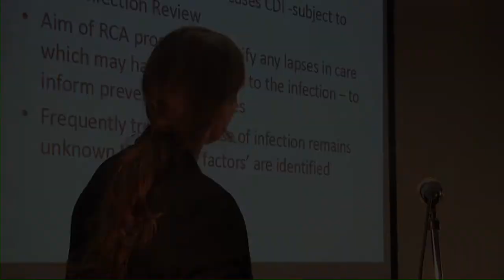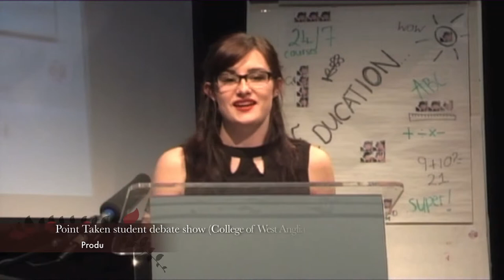Sam Ward Television Production Show Reel 2015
0:12 - 'Grey, For Men', cologne advert, College of West Anglia. Original soundtrack performed by 'The Weeknd, Earned It', edit provided by 'Veronica C, The Weeknd - Earned It (Karaoke/Instrumental)'.  No copyright intended, I do not own the rights to this track.
0:24 - 'The Fruit Wizard', WorldSkills stop-motion, College of West Anglia.
0:30 - '2posh2pitch' glamping promo, College of West Anglia. Soundtrack 'Happiness' provided by bensound.com
0:41 - 'C-Diff conference', Local NHS commitee, Springboardtv.com.
0:55 - 'Homelessness - The Purfleet Trust', 3 Minute Wonder, College of West Anglia.
1:10 - 'Hairdressing & Make-up Show 2014', College of West Anglia, springboardtv.com.
1:19 - 'Point Taken', Student panel show, College of West Anglia.
1:31 - 'Art & Design Exhibition 2014', College of West Anglia, springboardtv.com.